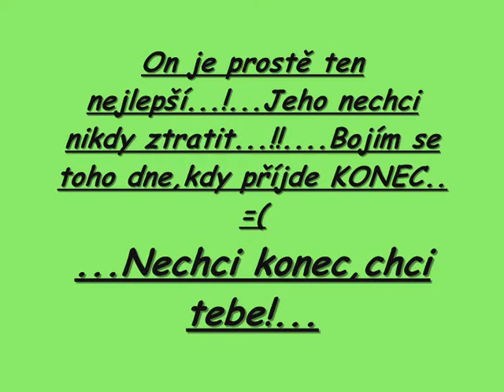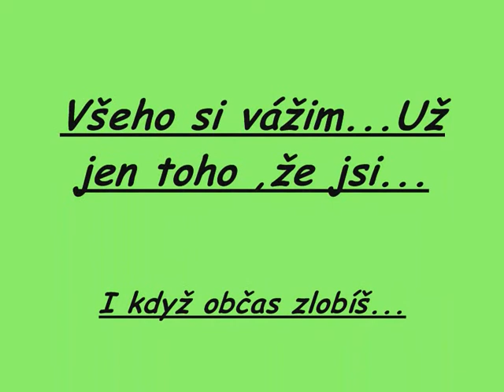Pro Dana =o*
Pro toho jediného,nejlepšího. =o*